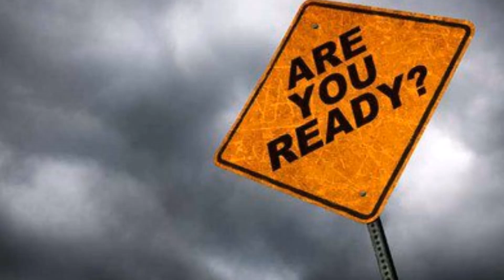Part 2- Green laning Weekend in the Lake District Land Rover Discovery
Had a weekend in The Lake District going down some new lanes, with a great bunch of people . Had a great weekend with fantastic scenery , my first time laning round the lakes will definately go again